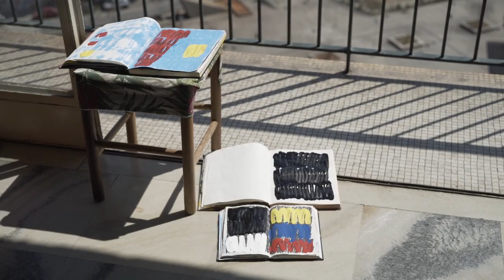HUBIK® 2020 // RODRIGO BRANCO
hubik.com.br | Sound Effect by Renan Lima (@transfonico)